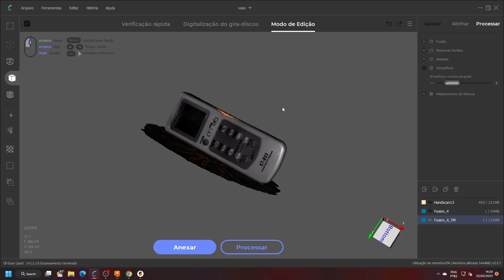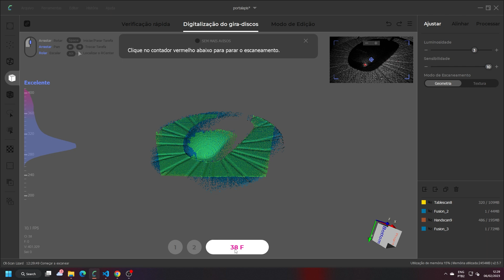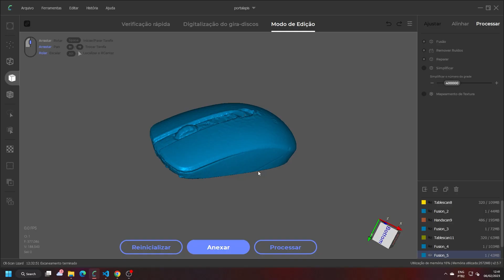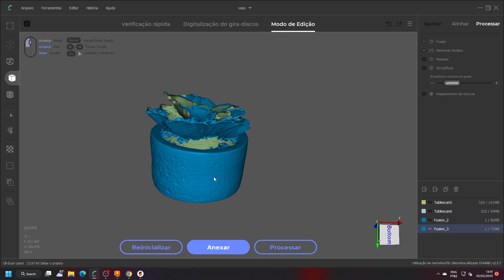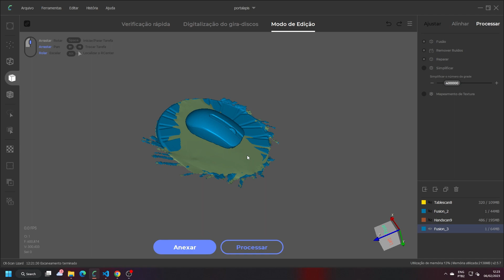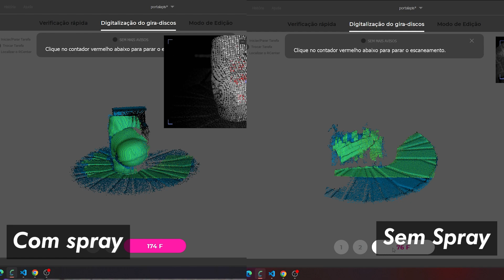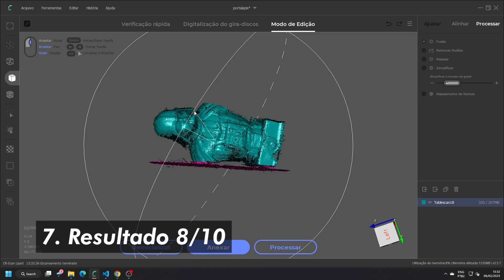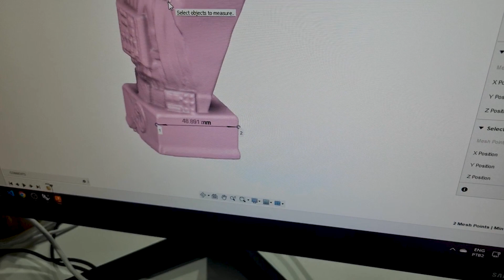Review Scanner 3D: CR-Scan Lizard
Recebemos esse Scanner da Crealty e fizemos um review sobre ele! Vem ver mais detalhes sobre a ferramenta e escaneamento 3D!